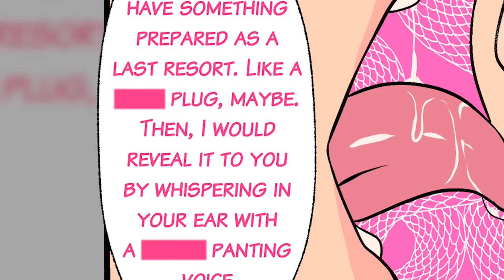The hypothetical scenario | Gravity Falls Comic Dub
The hypothetical scenario...
gravity falls comic dub

Artist: Banjabu

Voice Actor: fatcookie_
Voice Actress: jellylovexd